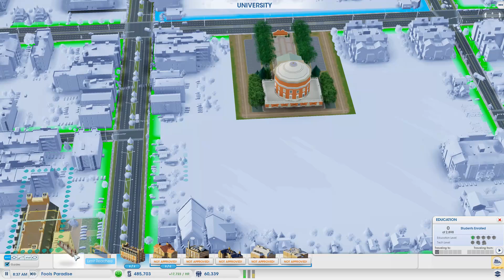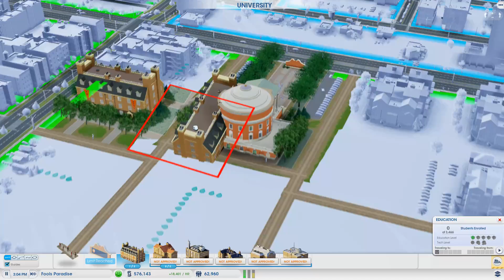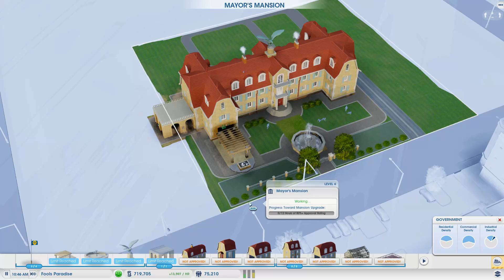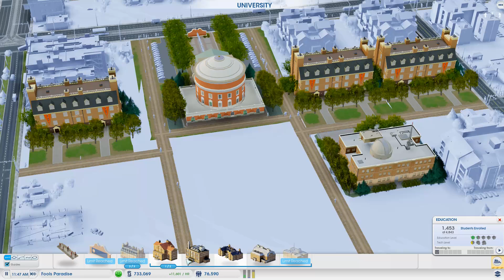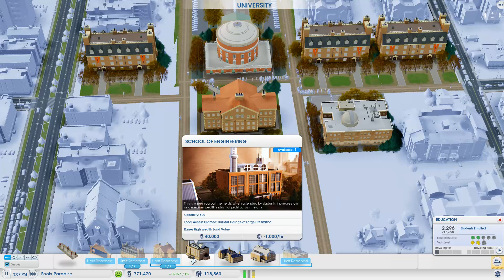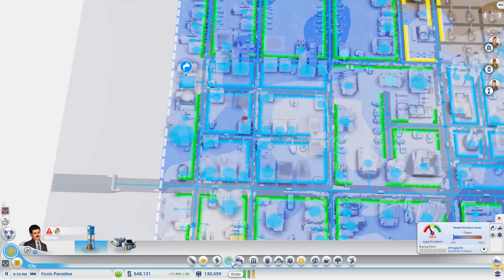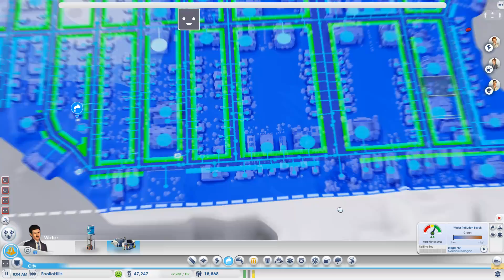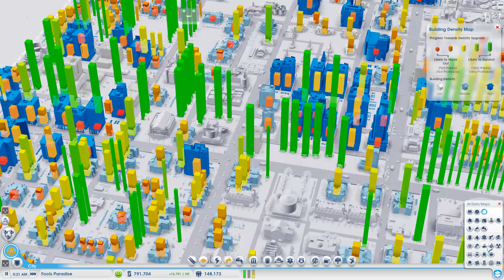THIS CITY MAKES $20K AN HOUR - SimCity #19